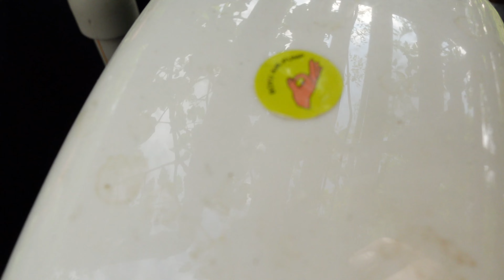Hydroponické jahody v Ostravě?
Jeden z fanoušků mě pozval k sobě na pokec. Kousek jsme i natočili, tak se pojďte podívat co jsem tam viděl a slyšel.
Došlo i na hydroponické jahody.